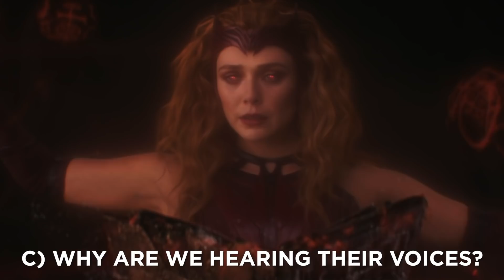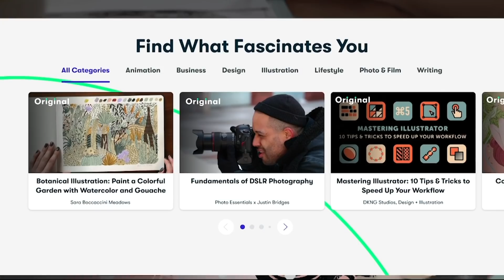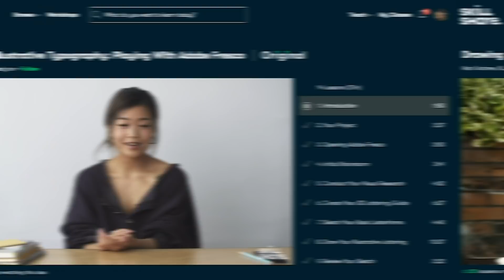WandaVision Multiverse of Madness Clue: MEPHISTO STILL COMING?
WandaVision Finale post-credit scene sets up Doctor Strange in the Multiverse of Madness… could Mephisto still be coming to the MCU?

Marvel’s devil Mephisto was a no-show in WandaVision, appearing to debunk many fan theories. However, with the mysterious WandaVision Episode 9 post-credit scene, a deleted scene involving a demon, the Darkhold Book of the Damned, and other Satanic witchcraft elements, there are plenty of signs pointing to Mephisto’s likely arrival in Doctor Strange in the Multiverse of Madness or another upcoming Marvel title. Conductor of the Mephisto Train Erik Voss addresses the WandaVision lingering questions and lays out the evidence for how Mephisto could be behind the voices of the boys Billy and Tommy crying for help from the Darkhold in the final scene. Why did Wanda tell her sons: “Thanks for choosing me to be your mom”?

Brendan Langdon
Cody Anderson
Dan Woodson
LookNoHands
Karen Wang
O. Grometto
Pony Stark
Rick Denmon
RXJedi

Written by: Erik Voss
Post Production Supervisor: John Costa